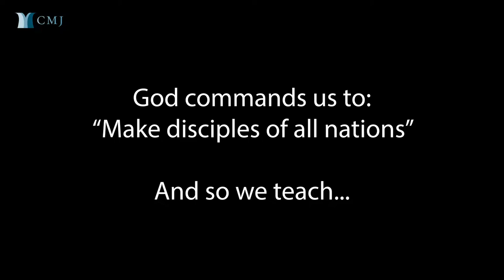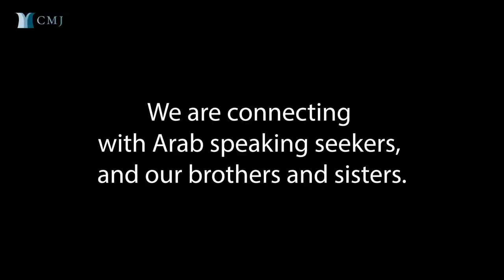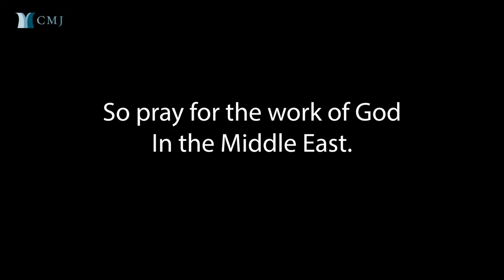A Message from CMJ Israel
Canon Daryl Fenton of CMJ Israel gives us an update on their ministries.